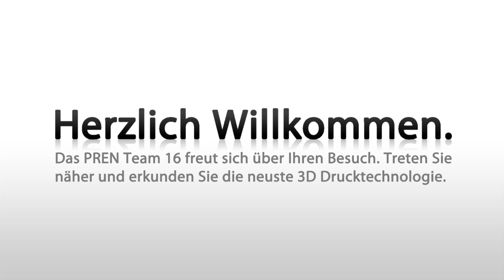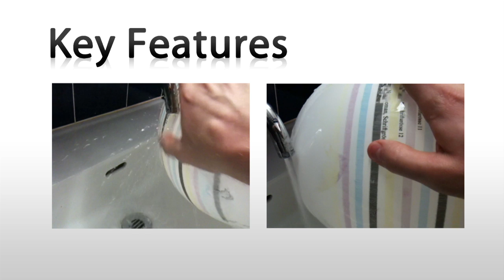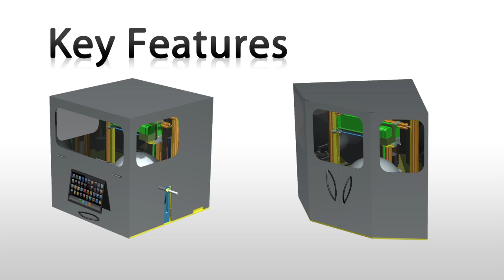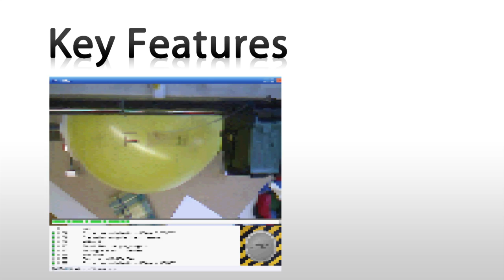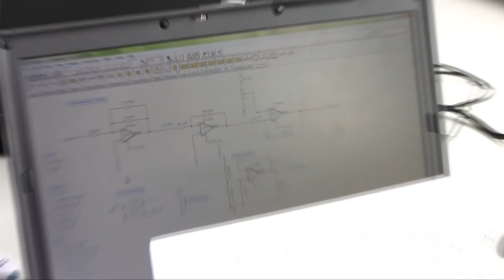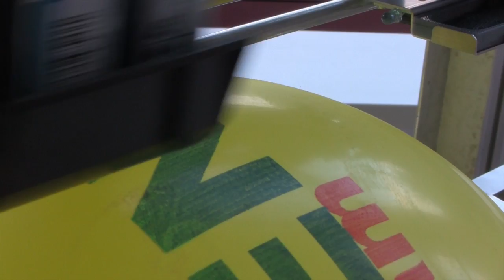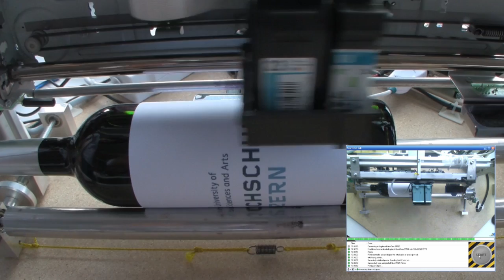PREN Team 16 Video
This is the final video cut that shows several scenes during the planning, construction and testing phase of the product development course "PREN" (2009/10). "PREN" is a 2x6 ECTS course and therewith a major part of the technical Bachelor studies at the University of Applied Sciences and Arts Lucerne.